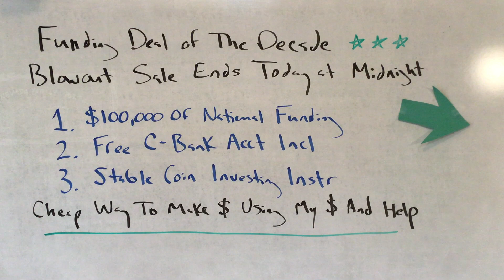Deal Of the Decade